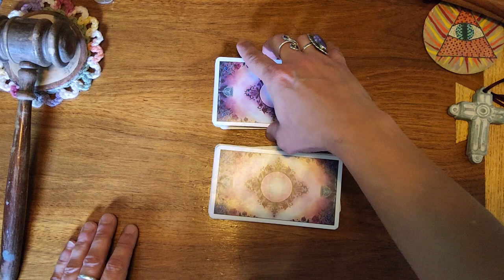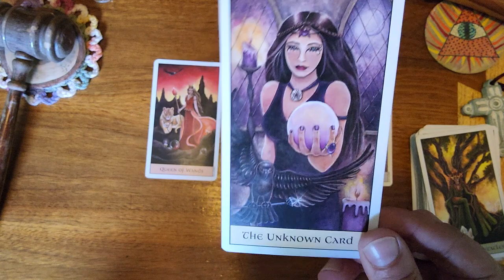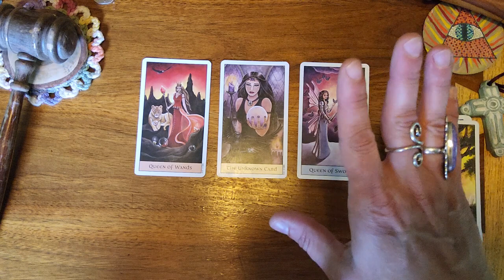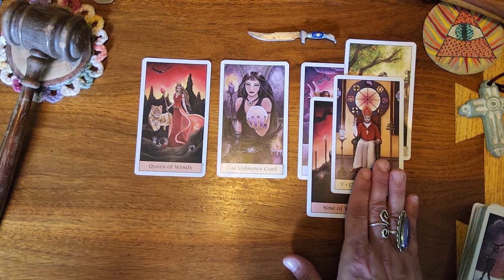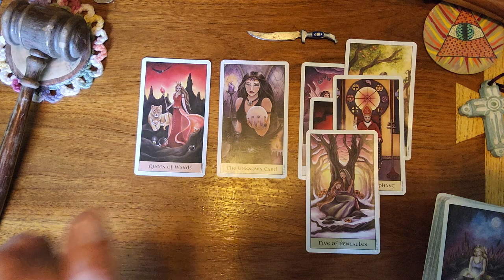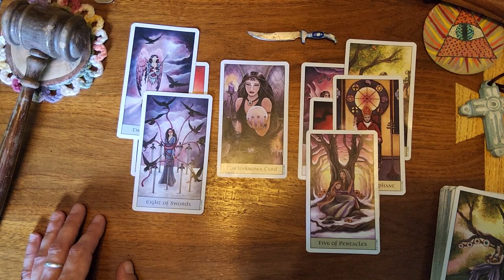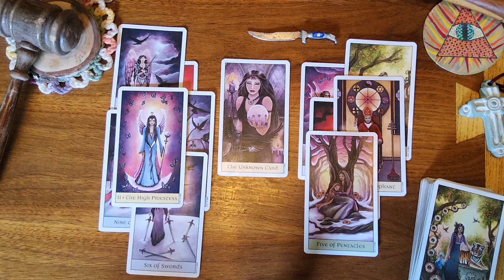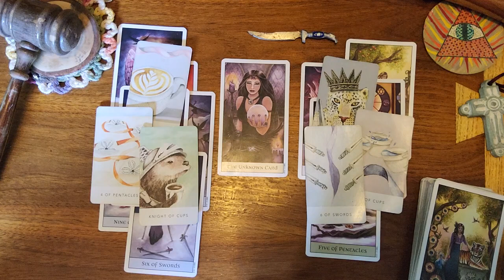Pisces ♓️ 🐟 Something is going to be revealed to you'll and it's going to be shocking🤯🤯